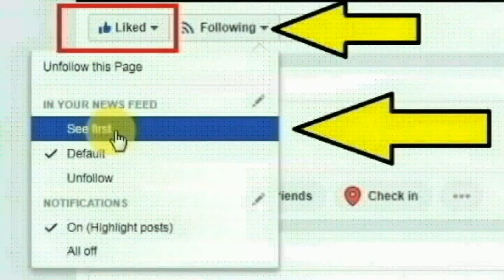பஞ்சாப் மாநிலத்தை சேர்ந்த ஜிதேந்திரா கவுர் செய்த காரியத்தை பாருங்க | Thoothupura